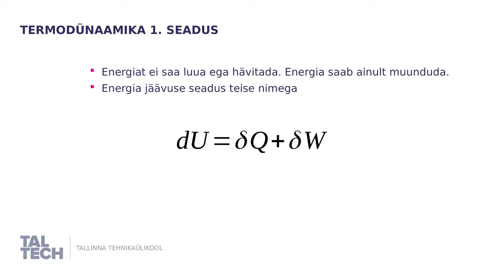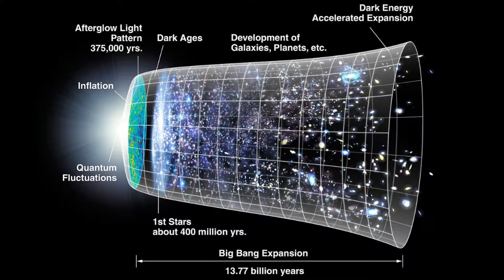Termodünaamika esimene seadus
Kirjeldame termodünaamika esimest seadust ja selle olulisust. Vaata ka õpiku peatükki sellest teemast